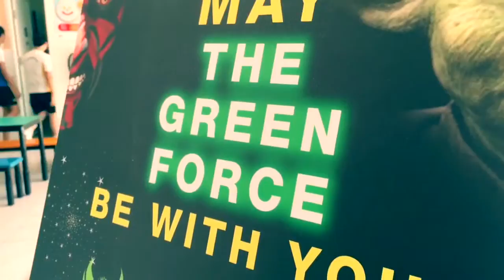EARTH DAY 2016 @ PSS